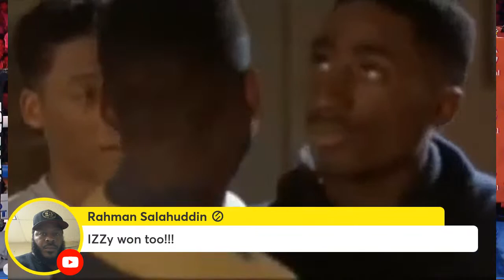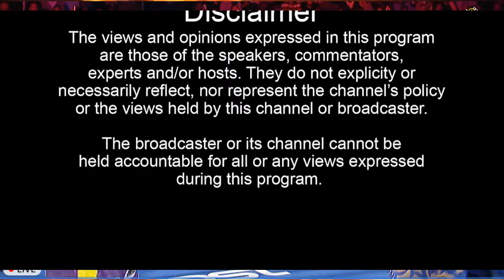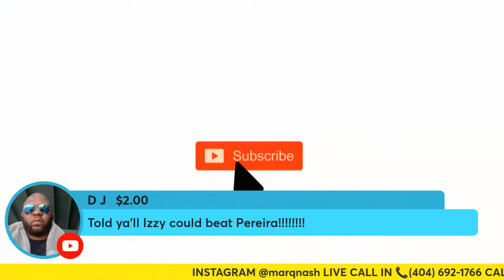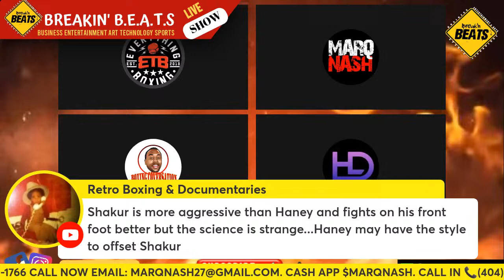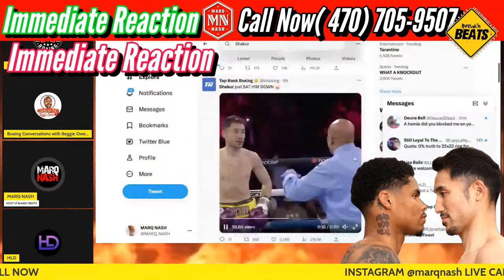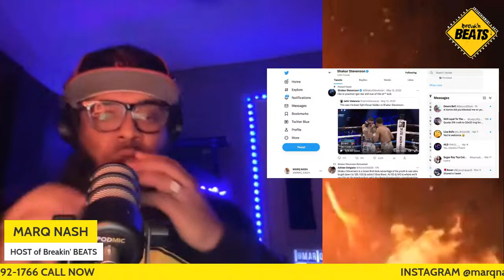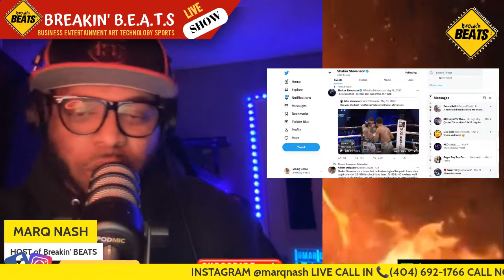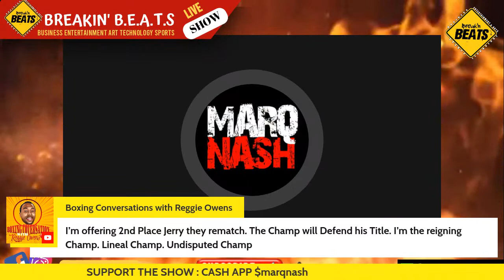Shakur Stevenson vs Shuichiro Yoshino - 2023 Boxing Full Fight IMMEDIATE REACTION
Shuichiro Yoshino vs Shakur Stevenson
Stevenson vs Yoshino
Yoshino vs Stevenson
2023 Boxing Fight
2023 Boxing
2023 Boxing Fight
2023 Boxing Fight Live Stream
2023 Boxing Fight Full Fight
Boxing Fight 2023 Full Fight
2023 Boxing Fight 2023 Live Stream
Boxing season 2023
2023 Boxing Fight (2023)
2023 Boxing Fight
2023 Boxing season
Boxing season 2023
Shakur Stevenson vs Shuichiro Yoshino
Shakur Stevenson vs Shuichiro Yoshino Live
Shakur Stevenson vs. Shuichiro Yoshino Live Stream
Shuichiro Yoshino vs Shakur Stevenson Full Fight
Stevenson vs Yoshino
Yoshino vs Stevenson
2023 Boxing
2023 Boxing Fight: Boxing Fight Fights
2023 Boxing Fight Live Stream
2023 Boxing Fight  Full Fight
Boxing Fight Fights 2023 Full Fight
2023 Boxing Fight 2023 Live Stream
Boxing season 2023
2023 Boxing Fight 2023
Stevenson v Yoshino
Yoshino v Stevenson
Shakur Stevenson @ Shuichiro Yoshino Live
Shakur Stevenson at Shuichiro Yoshino Live Stream
Boxing 2023 Live
Boxing season 2023 Live
2023 Boxing Fight
2023 Boxing season
Boxing season 2023
Stevenson @ Yoshino
Yoshino @ Stevenson

0:00 intro
11:52 FIRST CALL ...WHAT HAPPENED?
14:38 @UnbiasedBrim
28:47 DJ calls in
36:22 @FOODREVOLUTION360  calls in
48:09 @brandonwashington6901 calls in
55:10   @UnbiasedFanBrimReaper  @EverythingBoxingcalls in
1:07:32   @EverythingBoxing  JOINS THE PANEL
1:10:35 BRANDON JOINS
1:11:27 SHELTON MOORE JOIN
1:14:38 it Begins.. KEON REPLIES TO BRANDON
1:17:00 @politicsnewswithreggieowen4920 joins
1:19:16 debates are real
1:22:41 haney vs loma
1:30:33 favorite fighter wearing pursing and painted 💅 (but nt a real purse)
1:33:23 Ryan Garcia fans clash with Gervonta fans'
1:42:30 Regis Prograis
1:46:20   @EverythingBoxing Calls Out BRANDON
1:47:40 Bw Accepts the Battle
1:49:50 Keon uses brandon Moves against him?🤔
2:05:40 BLODD🩸🩸
2:06:42 @CER_SR.
2:08:24 cant make this up
2:08:30 Rafil 32
2:25:07 CerSr calls in
2:30:50 Cersr CALLS-OUT @EverythingBoxing
2:31:46 Cer vs   @EverythingBoxing   Spence vs Crawford
3:10:13 keon vs 817?
3:12:12 Lurkers
3:18:50 @mstacks85 calls-in
3:31:06 REALEST ISH EVER
3:37:55 TROLLS
3:51:30 MARCUS BRINGS IT BACK HOME

TIMESTAMP YO FAVORITE MOMENT.. IM GETTING SOME REST BUT TS PEISDOE IT HAS SOME EPIC MOMENTS